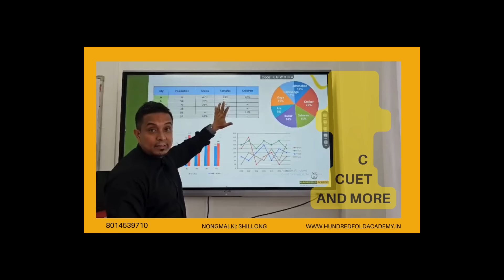U DR MUKUL KUM U NONGIALAM LIANG PYRSHAH BATHYMMAI, U BAH RONNIE KUM U CHIEF WHIP